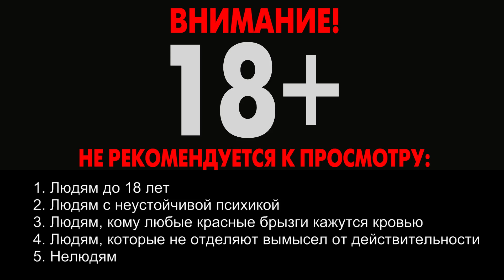Happy Wheels Прохождение 03 "С претензией на задницу"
Прохождение Happy wheels на русском. Хэппи Вилс - это бесплатная онлайн игра. Нарезка прикольных моментов!

Есть классный уровень? Скидывай название и автора сюда